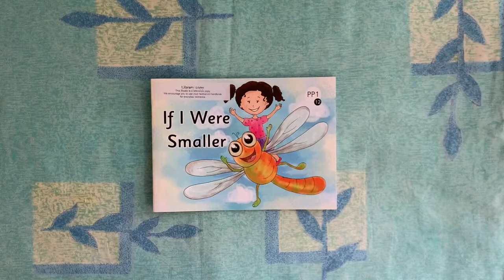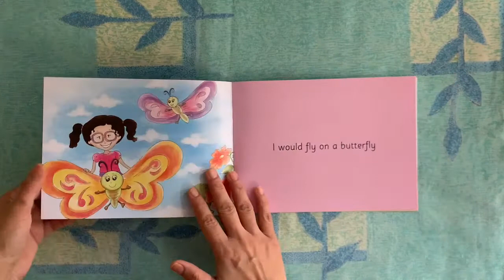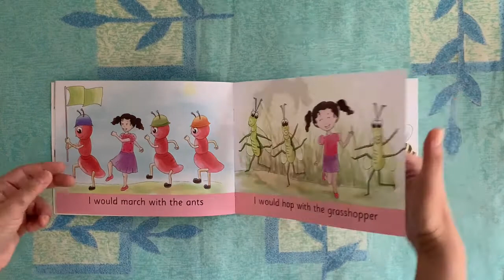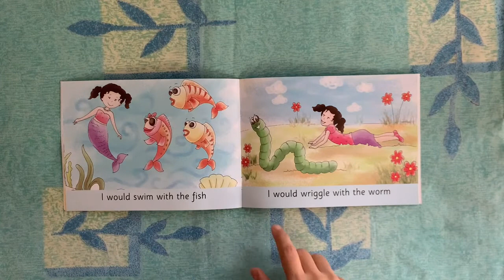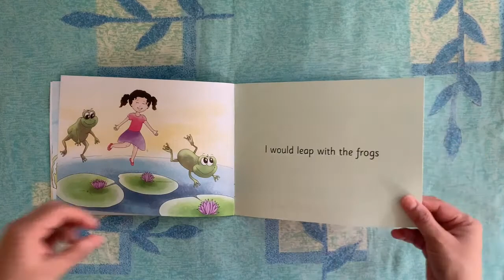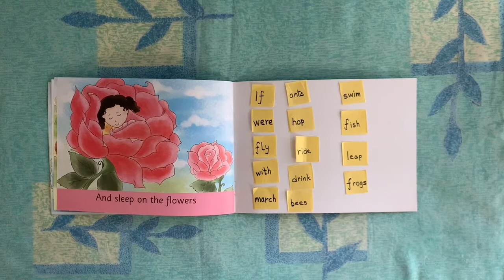The Orbis School M - Jr KG - English - If I Were Smaller - Vocabulary List 1